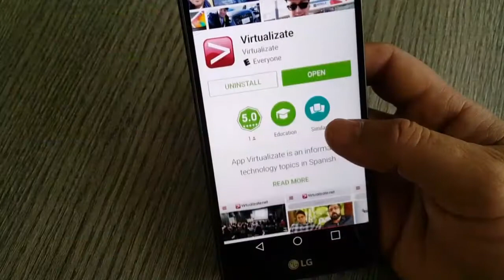Descarga el nuevo App de Virtualizate